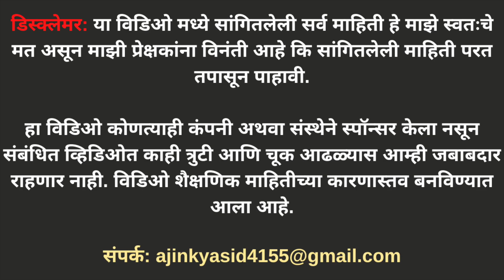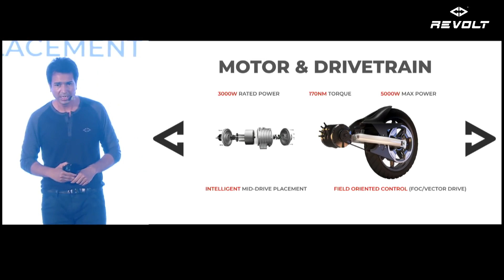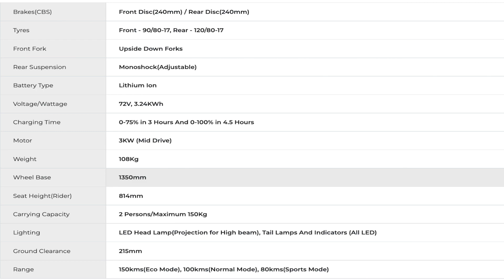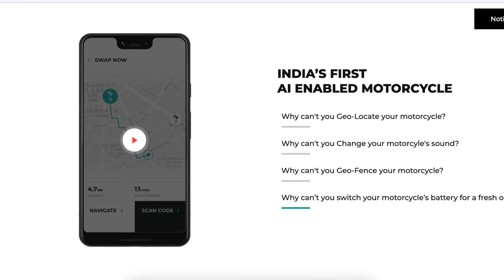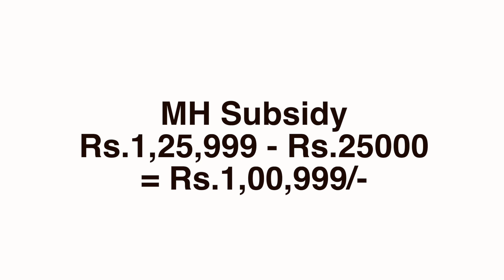Revolt RV 400 Electric Bike Price in Maharashtra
देशातील पहिली इलेक्ट्रिक बाईक  revolt RV ४०० या गाडीची संपूर्ण माहिती आज आपण या विडिओ च्या माध्यमातून जाणून घेणार आहोत. गाडीचे स्पेसिफिकेशन, फिचर्स  आणि महाराष्ट्रातील किंमत आणि sabsidy याची संपूर्ण माहिती मी तुम्हाला आज सांगणार आहे.

नमस्कार मंडळी ऑटो हेल्पर मराठी या मराठमोळ्या youtube चॅनेलवर मी अजिंक्य तुमचे स्वागत करतो.

एखादी इलेक्ट्रिक स्कूटर खरेदी करायचं म्हटलं कि सर्वात पहिला प्रश्न कंपनी कुठली आहे? बरोबर? इंटरनेट वर तुम्हाला सर्व गाडी बद्दल माहिती देतील, किमती बद्दल माहिती देतील पण कंपनी बद्दल कोणीच बोलत नाही म्हणूनच मी नेहमी गाडीची माहिती सांगताना पहिला कंपनीची माहिती देतो आजही रेवोल्ट ची संपूर्ण माहिती मी तुम्हाला सांगणार आहे.